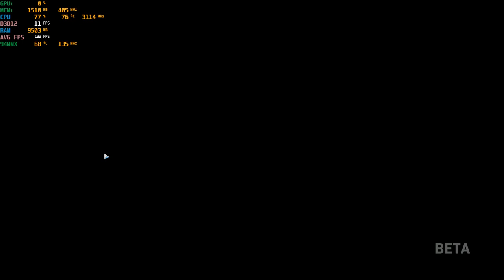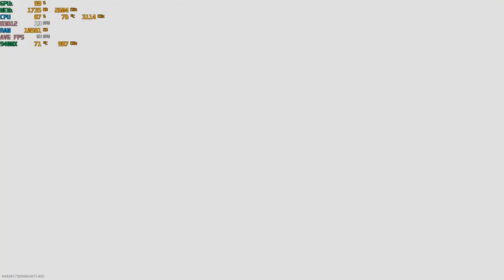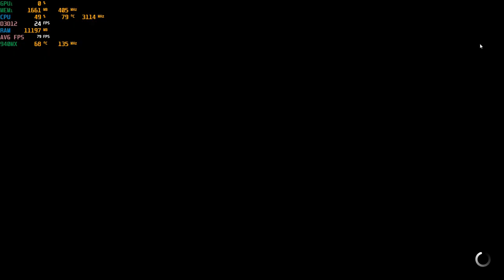Call of Duty MW: Warzone / Battle Royale - With The Nvidia 940MX : Acer Aspire E 15 { I5-7200U }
System:  Acer Aspire E 15 ( E5-575G-52RJ )
CPU:  I5-7200u Kaby lake 2.7ghz (3.1ghz turbo)
Memory: 16gb (2x8gb) 2133mhz ddr4
GPU:  Nvidia Geforce 940MX 2gb Gddr5
OS: Win10 Home
Res: 1080p
Settings: low